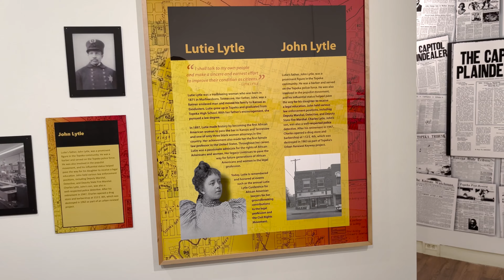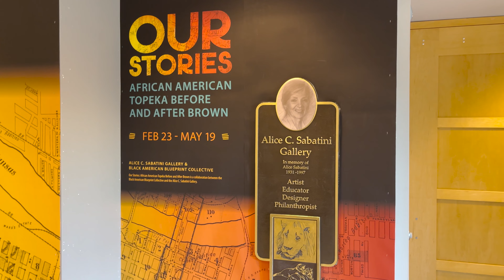KTPS News Episode 10: Brown V. Board 70th Anniversary; Topeka Ramblers